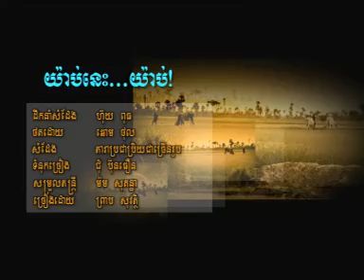យ៉ាប់នេះ...យ៉ាប់! / Yab nos ...Yab! លោក ព្រាប សុវត្ថិ